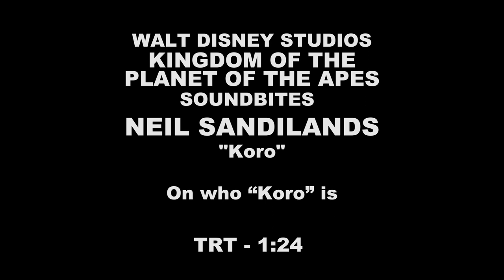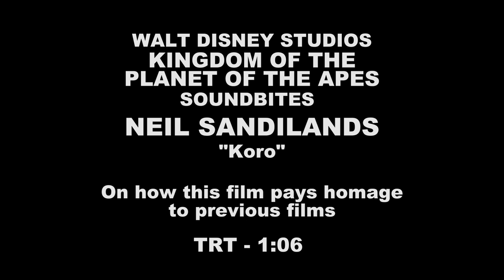KINGDOM of the Planet of the APES SOUNDBITES NEIL SANDILANDS